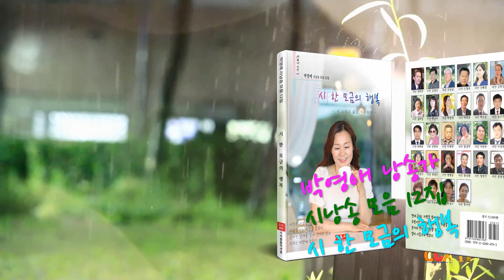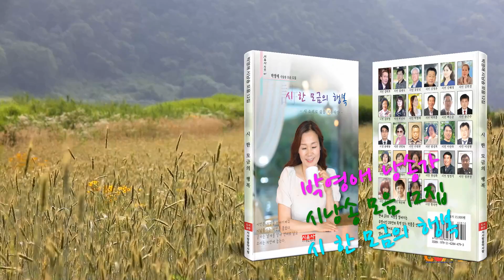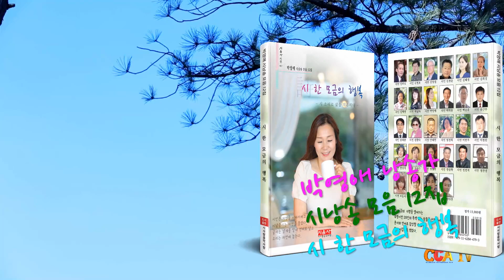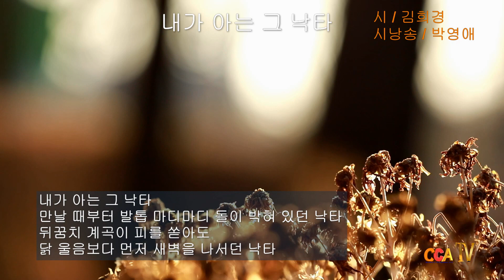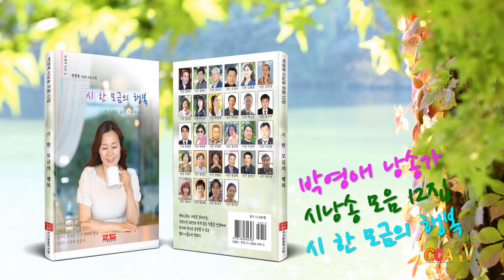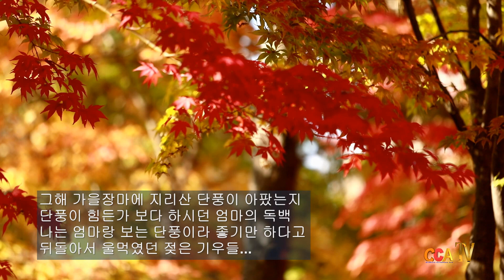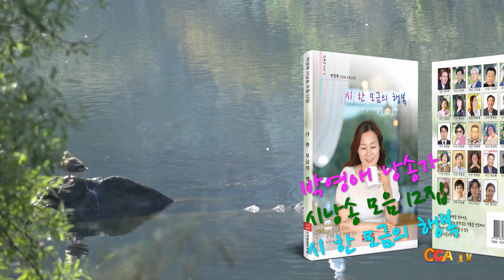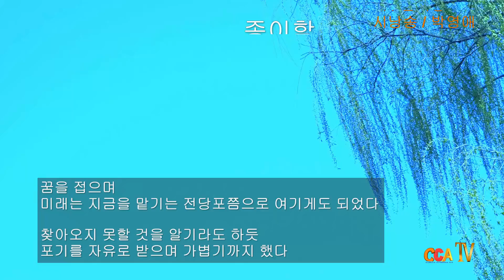[박영애 시낭송 모음 12집] 시 한 모금의 행복 / 김희경 시인작품 5편 감상하기 / 시낭송 / 박영애